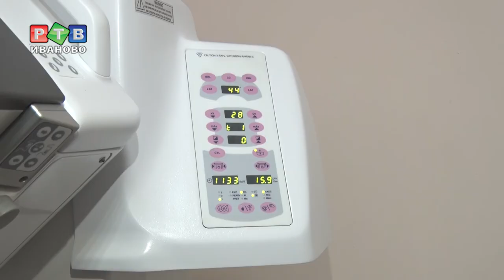Крыша за 3 млн